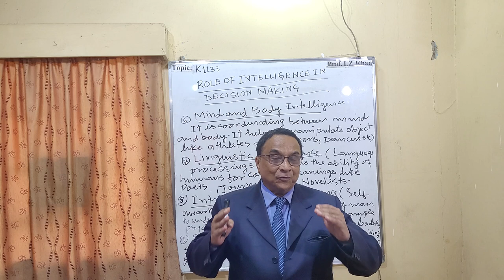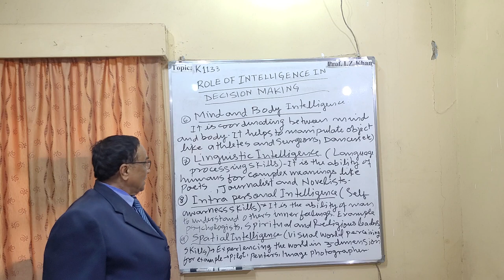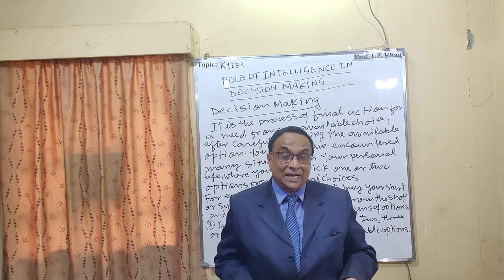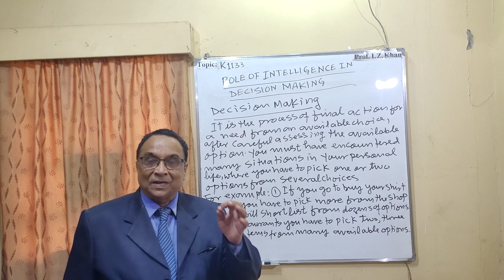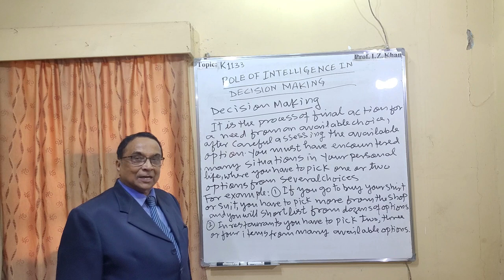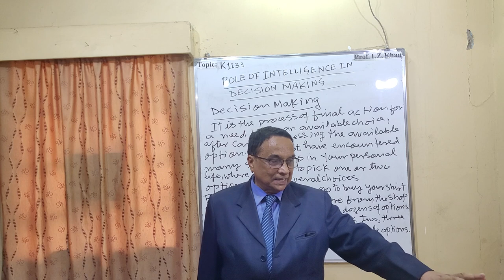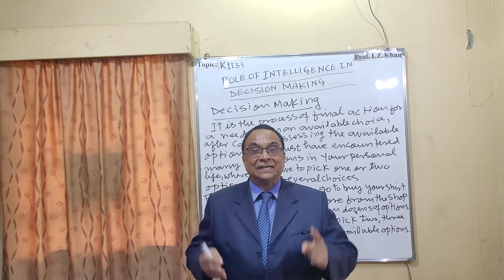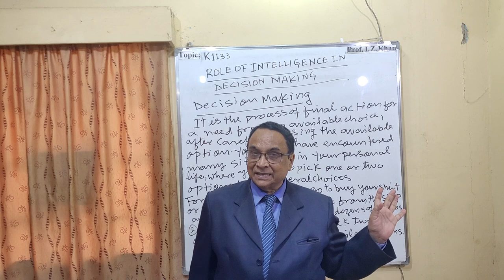Lecture- 1133Topic- ROLE OF INTELLIGENCE IN DECISION MAKING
Lecture- 1133
Topic- ROLE OF INTELLIGENCE IN DECISION MAKING
Introduction
Decision is the process of final action for a need from an available choice,after careful assessing the available option. You must have encountered many situations in your life where you have to pick one or two options from several choices for example to buy your shirt or in restaurant you have to pick food items from many available options.